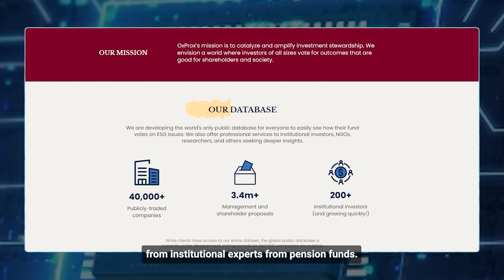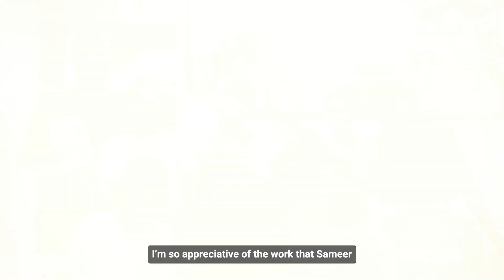Girl Power Talk Client Review: Ian Robertson, Vancouver (Canada)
Learn about the remarkable journey of Ox Pro with Girl Power Talk, beginning with Ian's first meeting with Sameer. The partnership's cornerstone was the development of a comprehensive global database that Girl Power Talk's diverse team excelled with their tenacity and consistently delivered exceptional results. Explore Ian's visit to Girl Power Talk office in India and how it revealed a dynamic and vibrant work environment that’s conducive to professional growth.

“One girl empowers another. Let’s change lives together: one girl, woman, and human being at a time.”

Join us in this journey and follow GirlPowerTalk for more such videos.